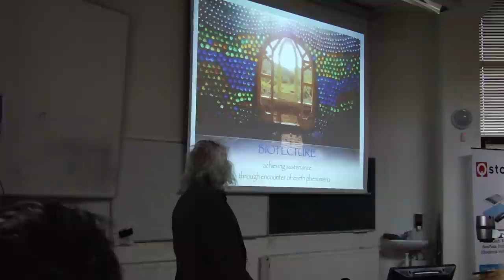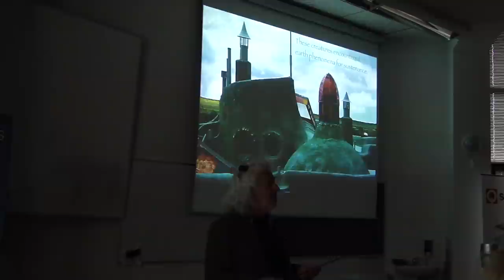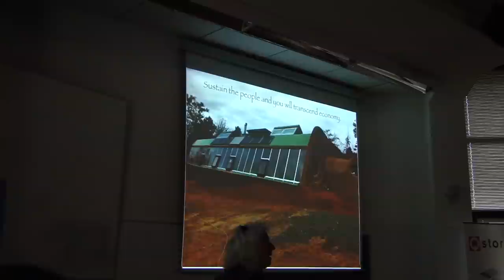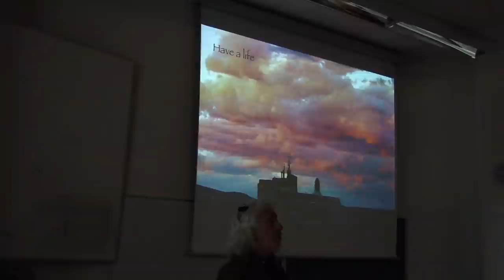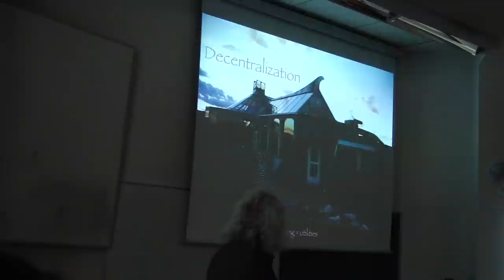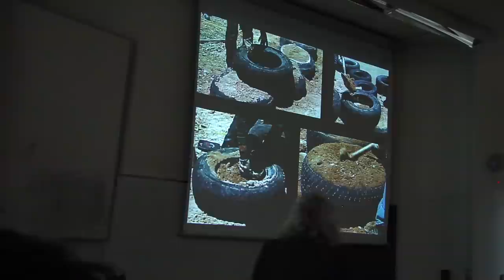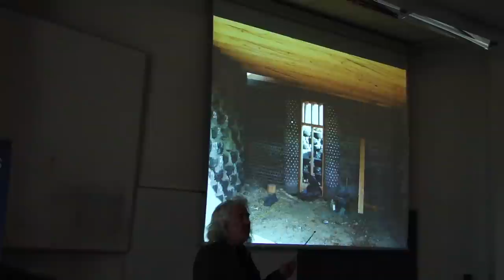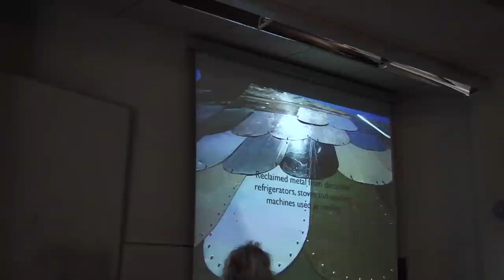Michael Reynolds at the University of České Budějovice conference.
Father of the "Earthship" concept,  during the lecture in České Budějovice.